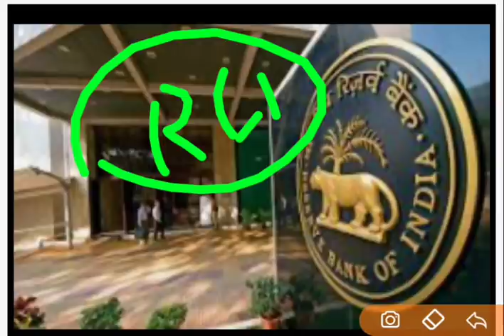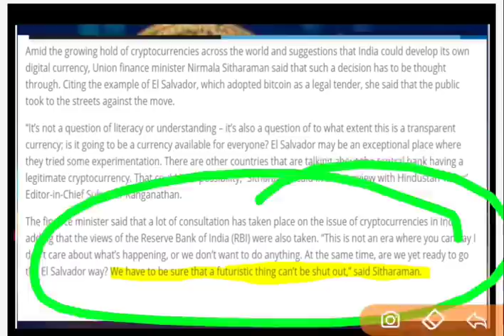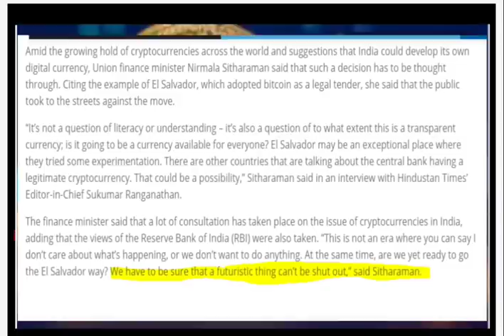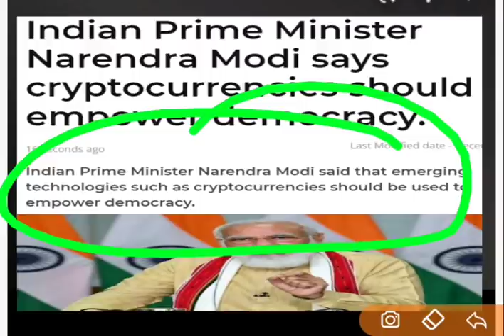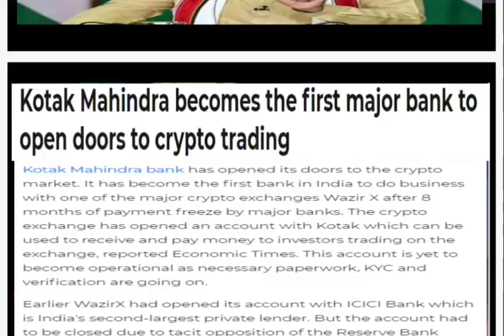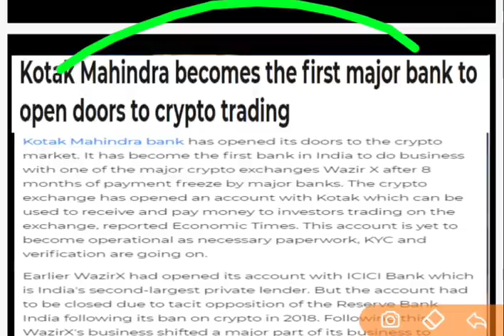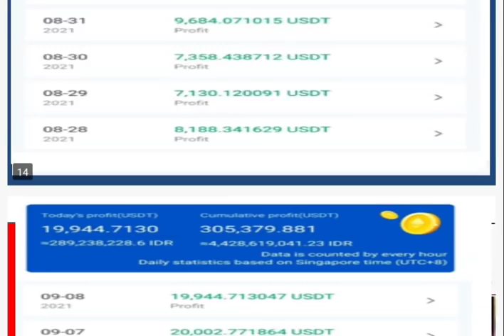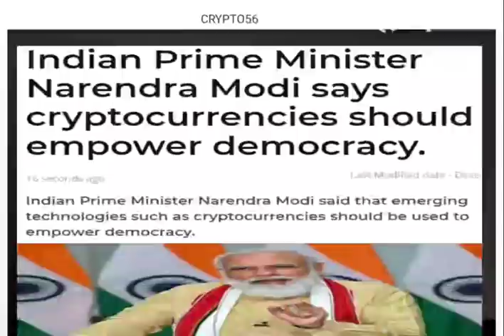Crypto Ban Latest Update : RBI Vs PM Modi on Crypto : Crypto Bill latest news : bitcoin ban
This video Include the details of :
MANA Coin future price
Mana coin future price prediction
Mana coin future price analysis
MANA Future price
MANA Future price prediction
MANA Price analysis
MANA Future price analysis
MANA coin price analysis
MANA coin ka future price kitna hoga
Mana Coin ka price kahan tak jayega
Mana Coin ka price kitna hoga
MANA price analysis
MANA ka price kitna jayega
MANA coin kya hai
SAND coin future price
sand coin price prediction
sandbox future price
what is Metaverse
Metaverse coin future price
Metaverse coin price prediction
metaverse coin future price prediction
meta price analysis
META Price prediction
META Coin future price prediction
METAVERSE PRICE ANALYSIS
METAVERSE COIN ANALYSIS
DOGECOIN PRICE ANALYSIS
SHIBA INU FUTURE PRICE ANALYSIS
SHIBA INU PRICE PREDICTION
SHIBA INU KA PRICE KITNA JAYEGA
SHIBAINU COIN PRICE PREDICTION
SHIBA INU LATEST NEWS
SHIBA INU TOP NEWS
SHIBA INU COIN BEST ALTERNATIVES
SHIBA INU TOP ALTERNATIVES
SHIBA INU COIN ALTERNATIVES
DOGELON FUTURE PRICE
BITCOIN TO $100K
BITCOIN KA PRICE 100K KAB TAK JAYEGA
CRYPTO NEWS
CRYPTO TOP NEWS
CRYPTO LATEST NEWS
CRYPTO CURRENCIES LATEST NEWS
CRYPTO CURRENCIES TOP NEWS
CRYPTO CURRENCIES NEWS
CRYPTO BAN IN INDIA
CRYPTO BAN IN USA
CRYPTO CURRENCIES BAN UPDATE
CRYPTO RULES IN INDIA
BEST NETWORKING COMPANIES
TOP NETWORKING COMPANIES
METAVERSE COINS
TOP Metaverse coins
best metaverse coins to invest
top metaverse coins to invest
sandbox future price
bitcoin alternatives
top bitcoin alternatives
Ethereum best alternatives
top Ethereum alternatives
BEST METAVERSE COINS
TOP METAVERSE COINS
BEST METAVERSE COINS TO INVEST ON WAZIRX
BEST METAVERSE COINS TO WAZIRX
TOP METAVERSE COINS ON WAZIRX
TOP METAVERSE CRYPTO CURRENCIES
CRYPTO BAN
CRYPTO BAN LATEST UPDATE
CRYPTO CURRENCIES BAN
CRYPTO COINS BAN
CRYPTO COINS LATEST NEWS